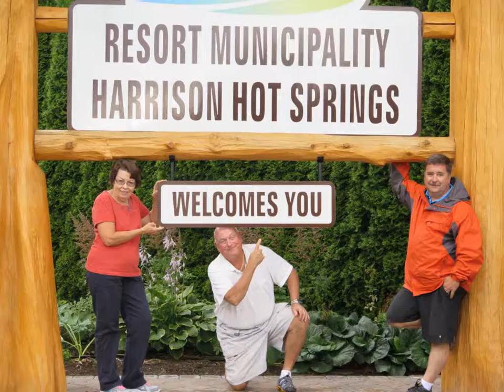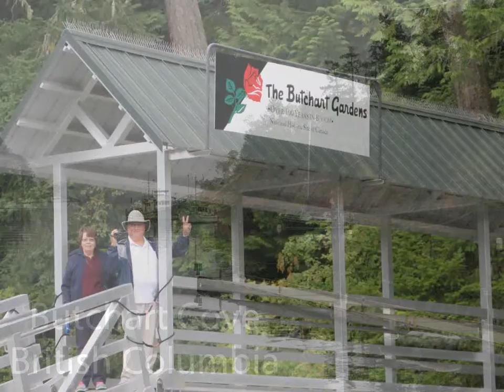Dick and Lana's Excellant Adventure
Description
A Slide show of Dick and Lana's Visit to British Columbia